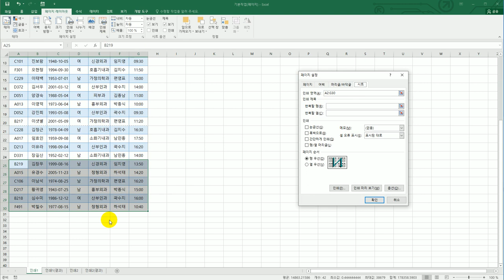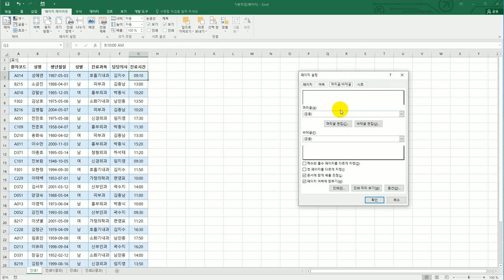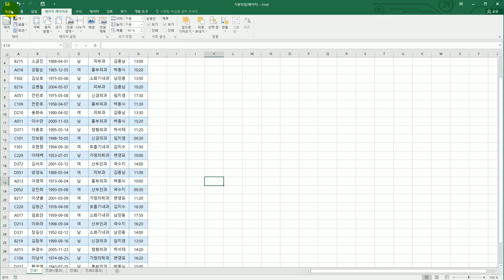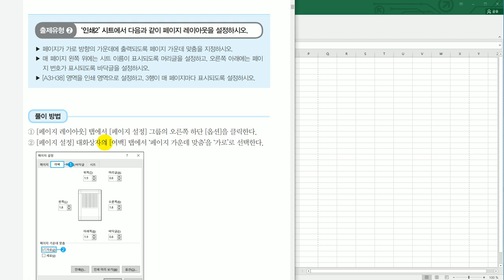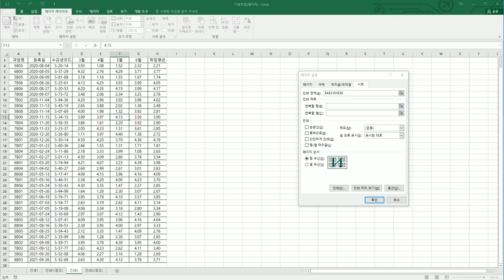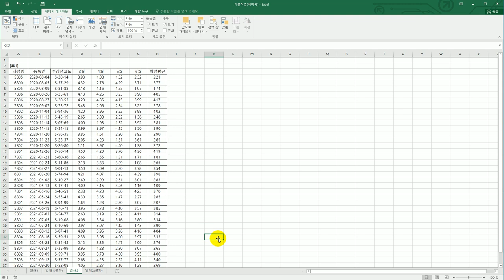[컴활1급실기] 페이지 레이아웃